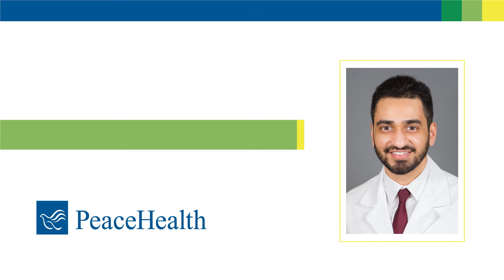Introducing Aliakbar Dadla, MD – PeaceHealth Medical Oncologist